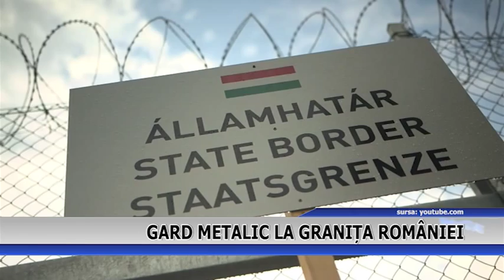GARD METALIC LA GRANITA ROMANIEI